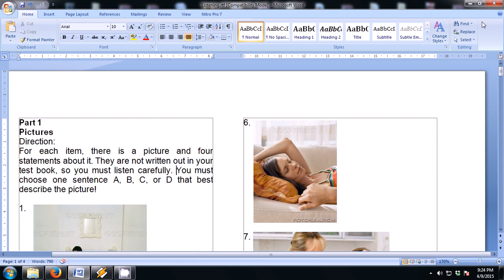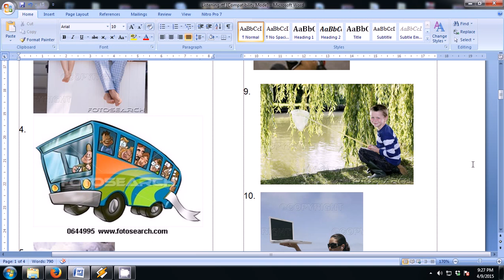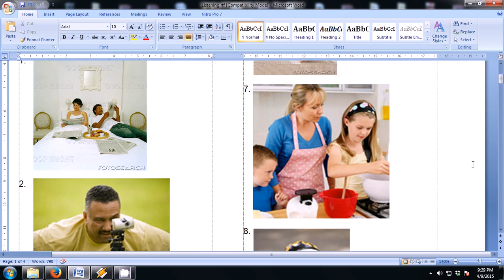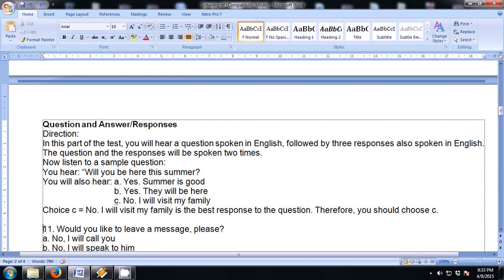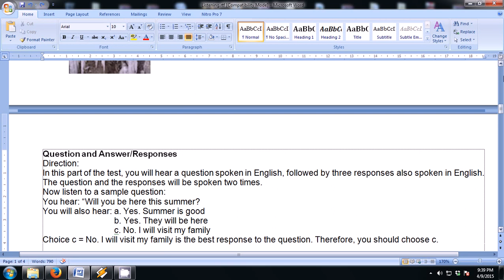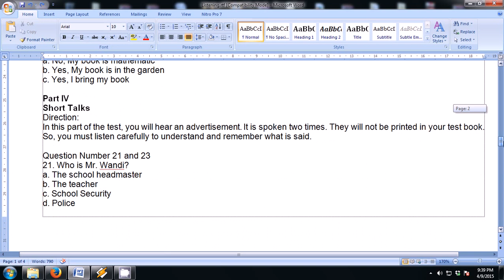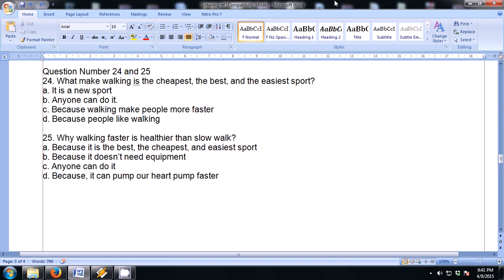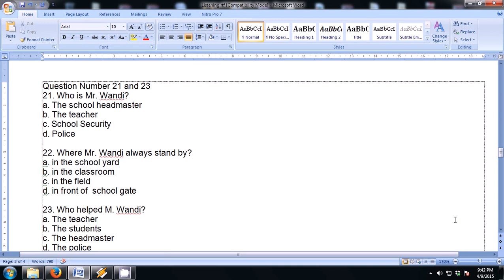Soal Listening Bahasa Inggris Kelas X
Untuk nomor 24 dan 25 dan nomor 21 - 23 terbalik...mohon maaf... tapi anda bisa download script nya di sini.